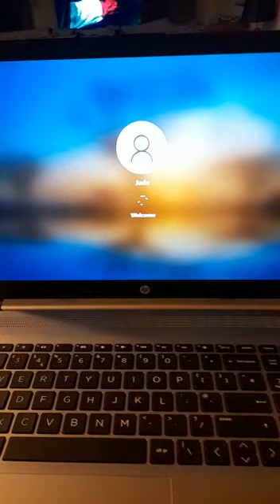HP 255 G8 Notebook laptop start up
Note:This runs Windows 11